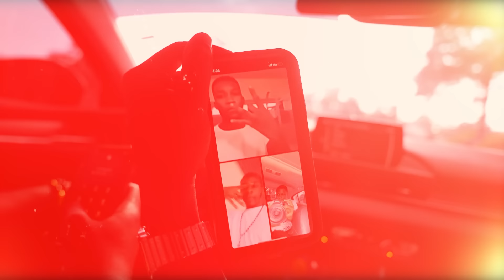Quando Rondo - The Realest [Official Video]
Quando Rondo - The Realest